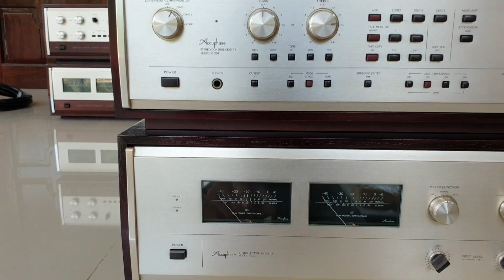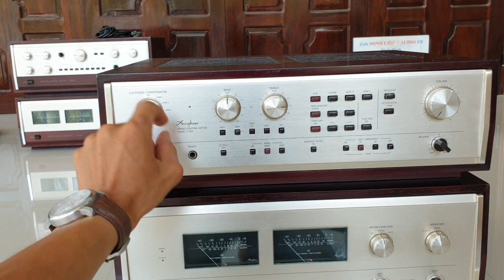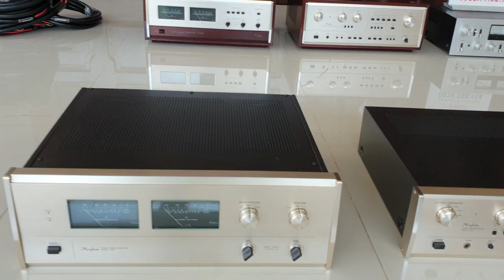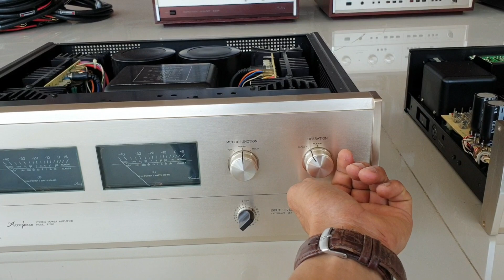Ngọt Ngào Cùng Pre -Pow Acuphase P260 C230 Hàng Bãi . Xuất xắc giá 37tr 👍👍👍